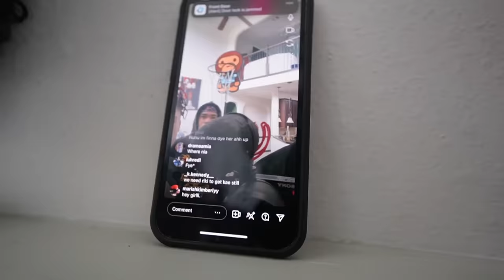I PUT NUNU BM AND SON AS MY LOCKSCREEN 😳